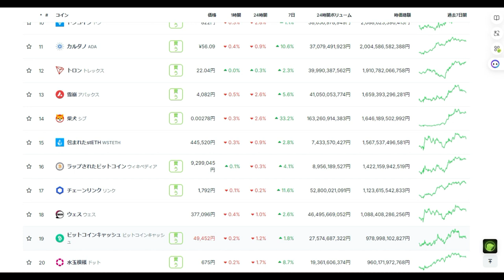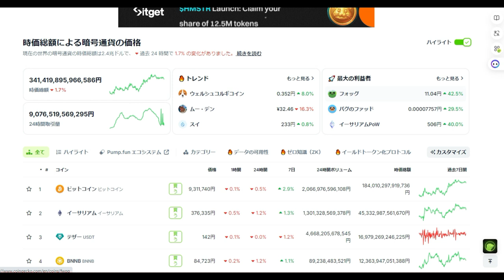【仮想通貨】年末に向けて最後の跳躍！「ビットコイン」ADA・ETH